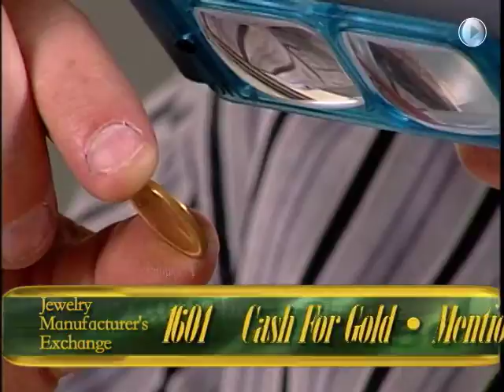JME 30 Converted